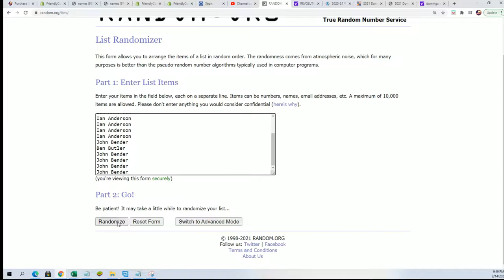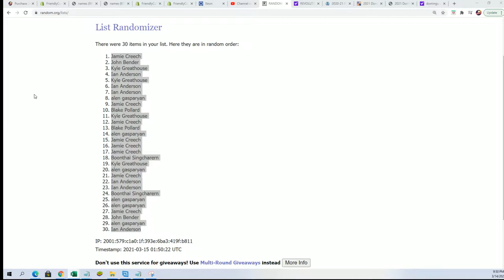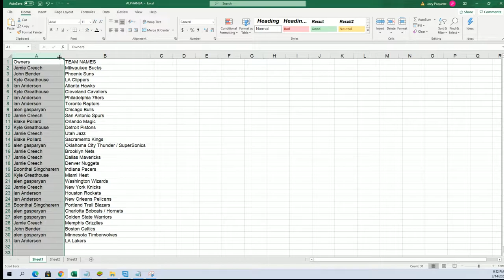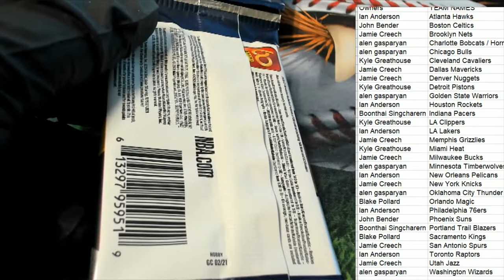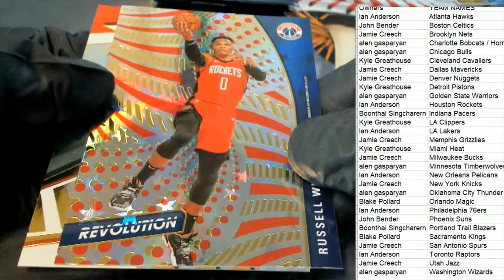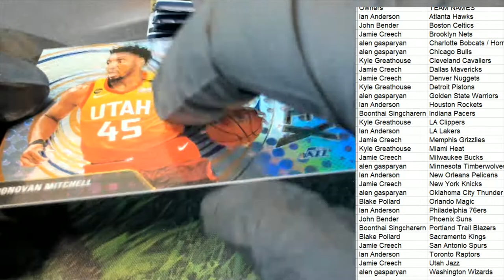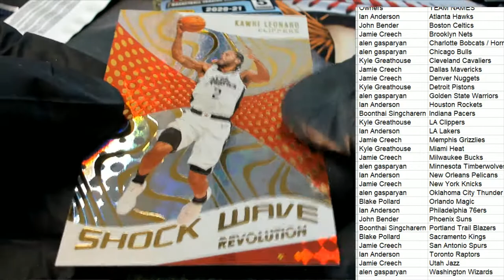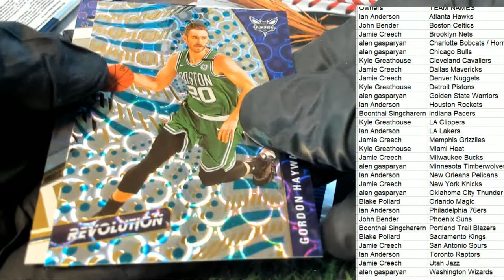202021 Panini Revolution Basketball ID 21REVBSK2T202